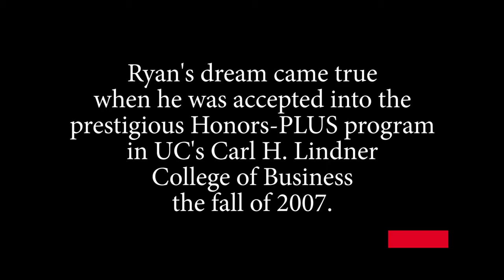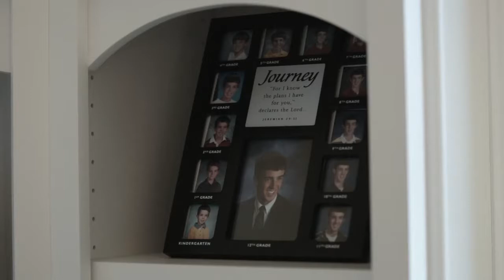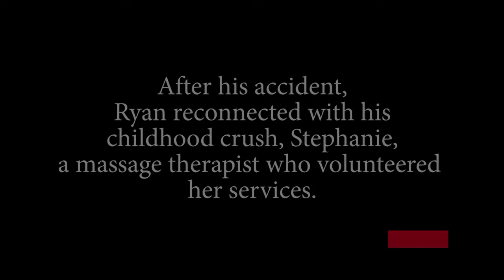Graduating after car accident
December 2012